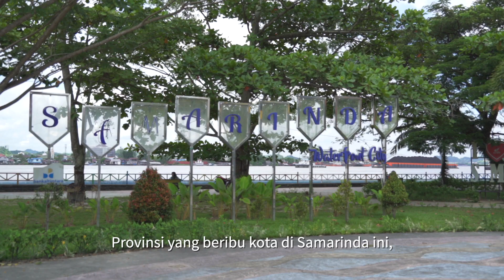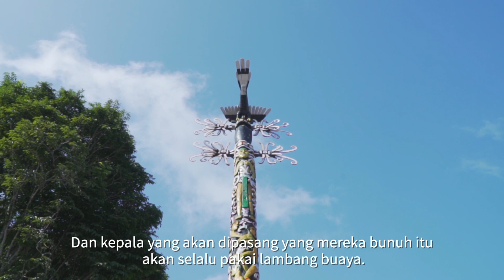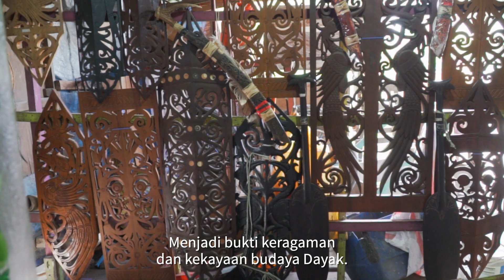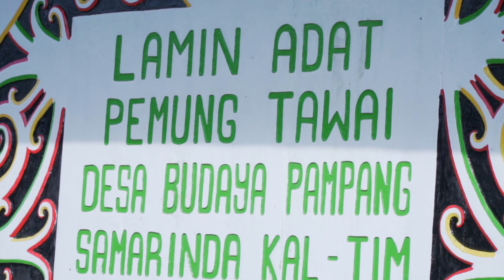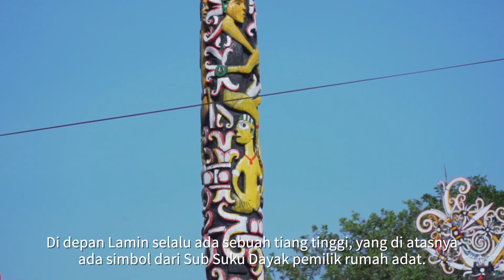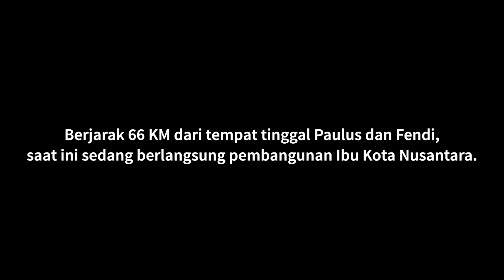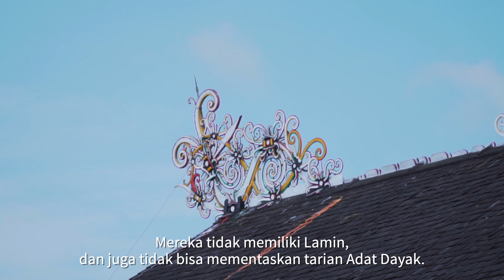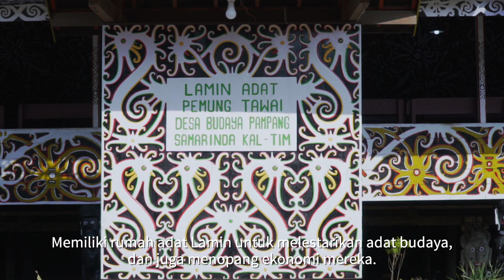DERAP DAYAK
Derap kehidupan masyarakat adat Dayak dalam mempertahankan hidup, budaya, dan adat istiadat ditanah kelahirannya. Gemerlap pembangunan tak sejalan dengan kesejahteraan yang diharapkan. Sebaliknya, arus pembangunan membawa mereka terpinggirkan dan terasing di bumi sendiri.
Derap Dayak memotret pergulatan hidup masyarakat Adat Dayak di Kalimantan Timur menyambut IKN.

Dan mohon dukungannya untuk SHARE video ini agar dapat terdistribusi secara luas.

Credits
Produser: Dwi Nur Rizkiansyah
Sutradara: Musliichah
Videografer: Dwi Nur Rizkiansyah
Riset: Musliichah
Grafis: Muhammad Iqsan
Naskah: Musliichah
Editor: Dwi Nur Rizkiansyah
Unit Produksi: Putu Hendra Wijaya, Febri Hari Waspodo, Faisal Rachman